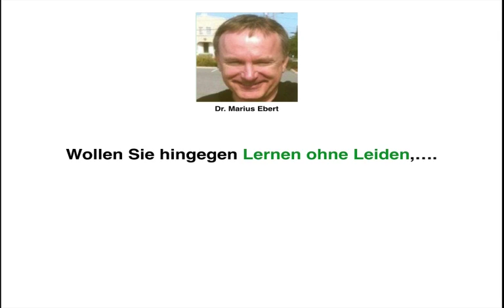Nachfrageelastizität / welche Informationen?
Welche Informationen für den Anbieter liefert die Nachfrageelastizität? - Betriebswirt IHK, Prüfungsfrage!